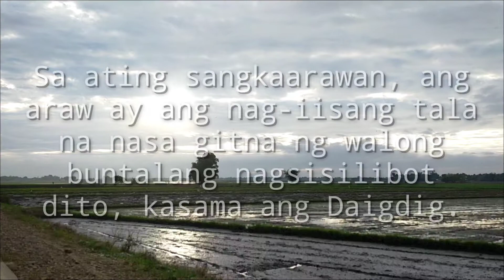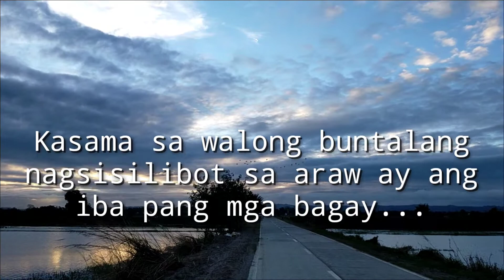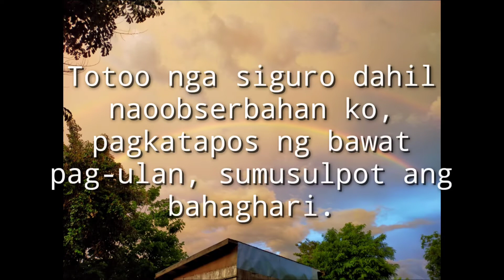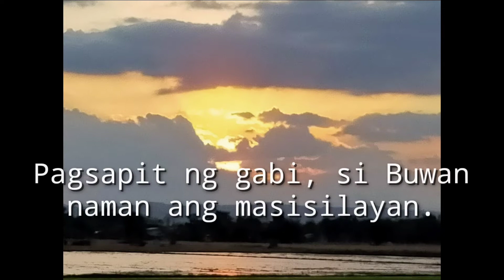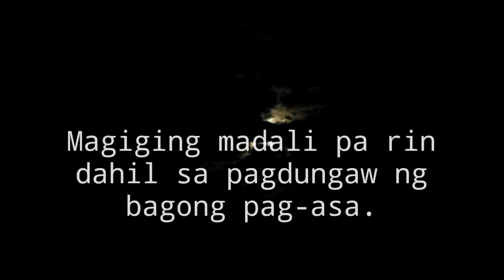Ang Araw, ang Bahaghari at ang Buwan